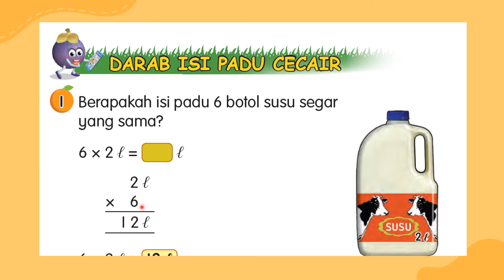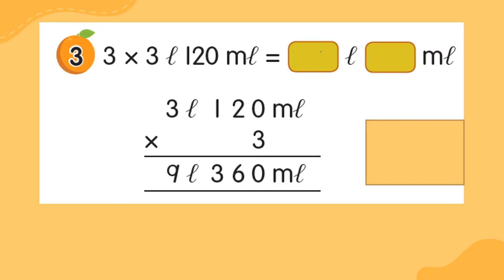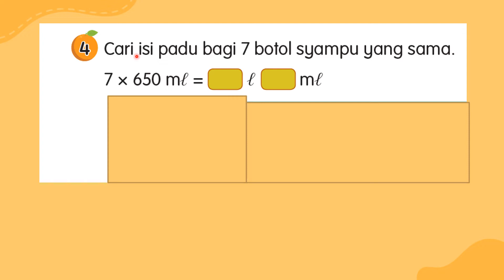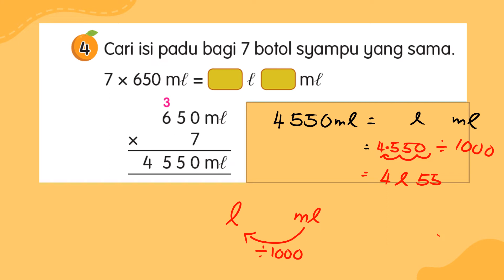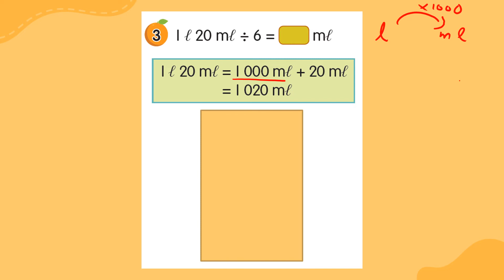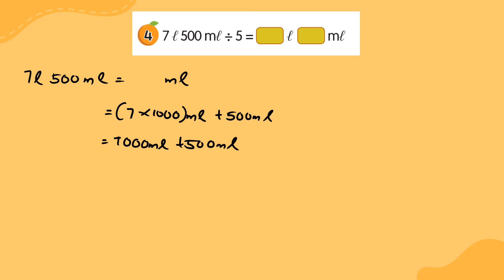Matematik Tahun 3 Isi Padu Cecair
Darab dan bahagi Isi Padu Cecair